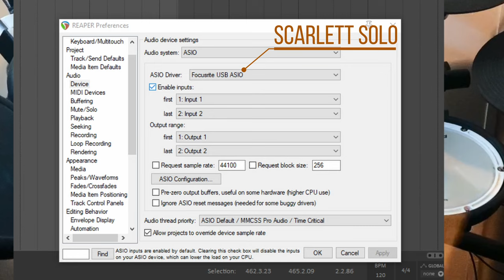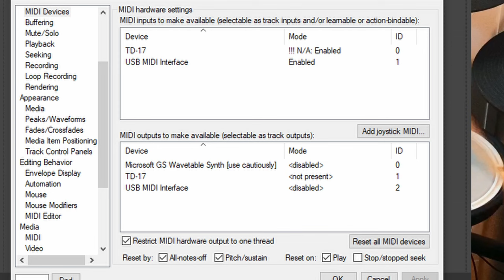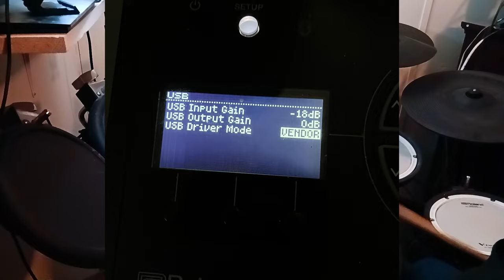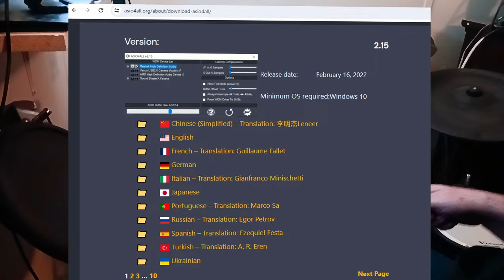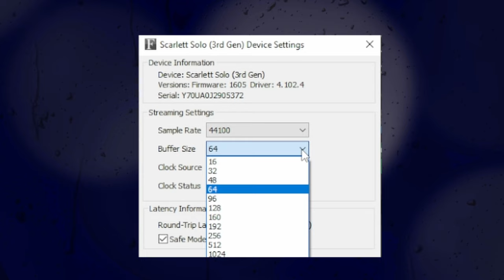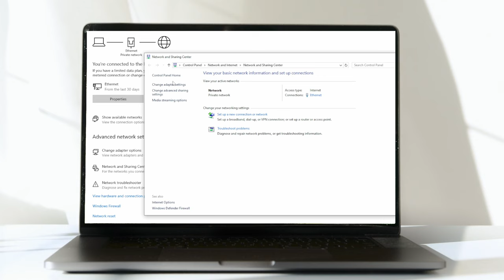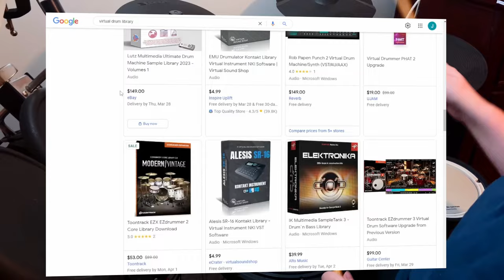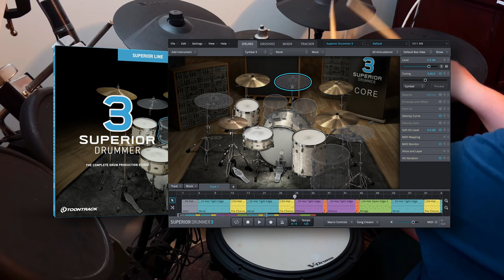A-Z Guide: Play & Record Electronic Drums on a Computer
Join me for a deep dive into using electronic drums with computers, drum plugins, VSTs and samplers! From MIDI to round robins to velocity layers, I cover it all in this A-Z guide.

All of my tips on connecting your edrums to your computer and recording MIDI drums is in the vid. I cover questions I've gotten on videos such as describing "buffer size," "latency," my setup, how others can connect their edrums to their computers.

This is how I use my electronic drum kit with my computer and drum VSTs, plugins and samplers. I'm including every tip and trick that I know of. I'll cover MIDI, connections, buffer size, latency, round robins, velocity layers and the whole shebang. Let's start with a broad overview of the kit and connections, and then I'll cover each a bit in depth:

I have a Roland TD17KV kit with addons plus an additional drum module, a 2box Drumit 5. I go USB from the Roland to the PC, and MIDI from the 2box module into a MIDI to USB converter, and then from that to the PC via USB.
I use a Focusrite Scarlett Solo as my audio interface.
I use Reaper as my daw usually, and using the Scarlett Solo in Reaper is simply a matter of going to Preferences and Audio Device and choosing the Scarlett as my output for audio. The Roland kit and the Drumit 5 are in the MIDI list because I have them hooked up like I described above, plus beforehand I had downloaded and installed Roland's td17 drivers for Windows.
Latency is a word you'll see a lot in edrum discussions online. Essentially it's the time between you striking the drum pad and the sound of the sample (or whatever) being played by your computer speakers. Buffer size affects latency. A smaller buffer size will reduce latency but require more processing power.
Adjust the buffer size in your DAW settings. Common sizes are 64, 128, or 256 samples.

That's the quick rundown. Watch the video for the bread and butter!

I also cover popular drum sample libraries like:
BFD Player or BFD 3
Hertz Drums
ML Drums
Steven Slate Drums 5.5
Groove Agent from Steinberg

Contents:
0:00 What this video is
0:29 The quick run-through of my setup
1:36 Details of my kit, addons and connections
2:43 Do you need an audio interface for edrums and VSTs?
3:13 ASIO explained, plus ASIO4ALL explained
5:18 Why buffer size is important
6:30 Keeping latency down
7:51 Drum plugins, VSTs and drum samplers
8:38 Velocity layers
9:20 Round robins in drum plugins and avoiding machinegunning
10:01 Standalone versions VS plugin versions
10:45 DAWs (Digital Audio Workstations)
12:23 Which drum plugin or drum VST is best for YOU